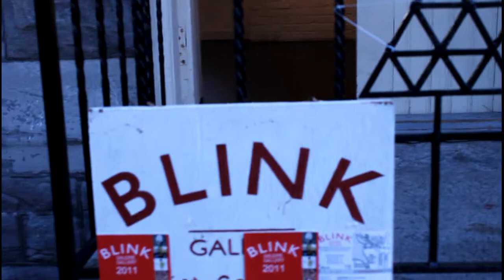Cusp at Blink Gallery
Cusp second art show at Blink Gallery  from the 2011 graduating class of the Ottawa School of Art. Song: Stark Reality by Zomes.

Artists include: Danielle Allard, Nicholas Edwards, Mary Gourlay, Claudia Gutierrez, Rosemary Lindal, Judith Linthorst, Angela Ramirez, Nicole Ritzer, Jordan Seal, and Jenny Smith-Windsor